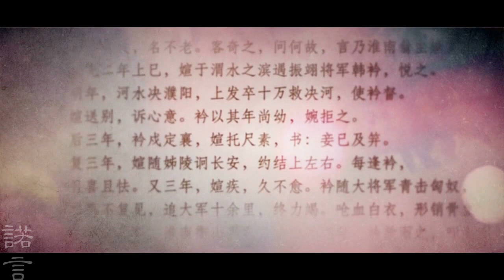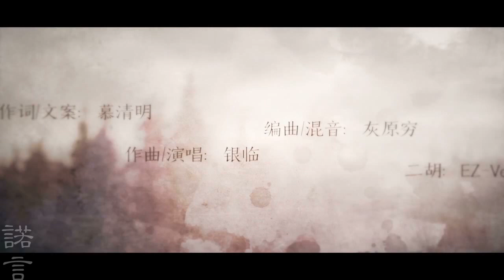【諾言】《不老夢》和聲地獄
塋塋蔓草，歲歲不老；風雨如晦，死生為誰。
終南有墳，名不老。

精心準備了很久的一首歌，錄了七、八軌和聲希望大家喜歡。

原唱: 銀臨
作詞/文案：慕清明
原唱/作曲：銀臨
編曲：灰原窮
翻唱/和聲：諾言Jason
混音：聖雨輕紗
二胡：EZ-Ven
畫師：Ex酥條
PV：Ayo_Maru

等不到鬢雪相擁
重飲渭水畔那一盞虔誠
終究是綢繆青塚
替我將灞橋柳供奉

來世再漱月鳴箏
也許還能道聲久別珍重
天意總將人捉弄
怎奈何身不由己情衷

於萬人中萬幸得以相逢
剎那間澈淨明通
成為我所向披靡的勇氣和惶恐

裂山海墮蒼穹
愛若執炬迎風
熾烈而哀慟
諸般滋味皆在其中
韶華宛轉吟誦
蒼涼的光榮
急景凋年深情難共

倏忽天地琉璃燈
光陰過處徒留皎月幾盅
溫柔了十方春冬
眷你眉目在我眼瞳

彼時擊節謳新聲
唱徹白首之約抱柱之盟
摩肩人步履匆匆
多少相遇能有始有終

若要忘卻年少輕狂的痛
從此後分赴西東
不如作蜉蝣麻衣霜染淋漓死生

恣朝暮彀長空
卸去人間妝紅
我終於讀懂
痴心熬盡才可傾城
唯有亙古寒峰
能安葬浮生
至死不渝的一場夢

天光落筆波折
歲月都乾涸
只剩別離來不及說
寧願折心沐火
捨不得勘破
是你唇邊夜雨清荷